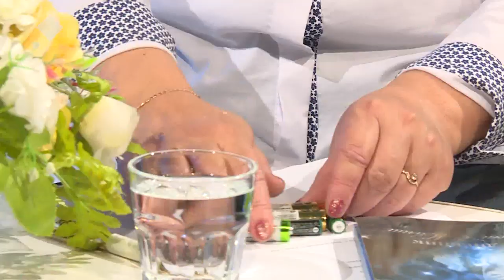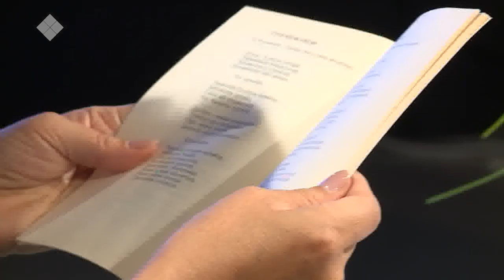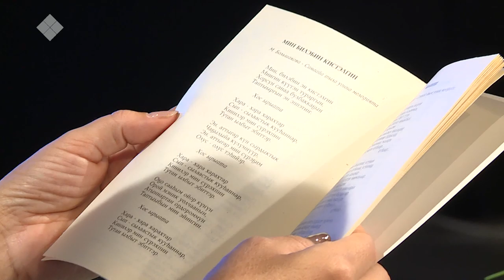«Сэһэн сирэ» биэриигэ: Мария Николаева — Санаайа. Салгыыта (23.10.19)